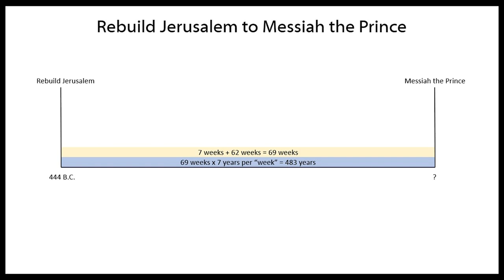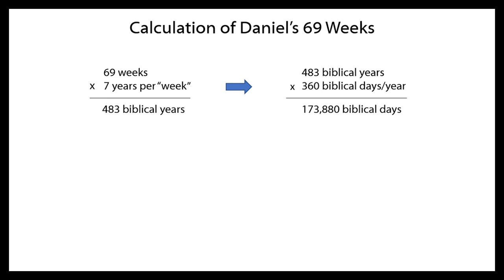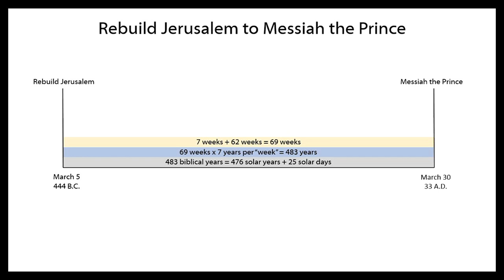06 - Daniel's Seventy-Week Prophecy - Understanding the End Times - Bryan Kessler - 01-31-2021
06 - Daniel's Seventy-Week Prophecy - Understanding the End Times - 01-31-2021 - This session looks in-depth at the book of Daniel. You will see God’s six-fold purpose for the nation of Israel and the Jewish people, which is accomplished during a divine timetable of 490 years. The understanding you will gain in this session will unlock the book of Daniel, a segment of the book of Revelation, the Olivet Discourse in Matthew 24, and Paul’s end-time teaching in 2 Thessalonians 2. This key is referred to by scholars as Daniel’s Seventy-Week Prophecy and is the backbone of all end-time prophecy.